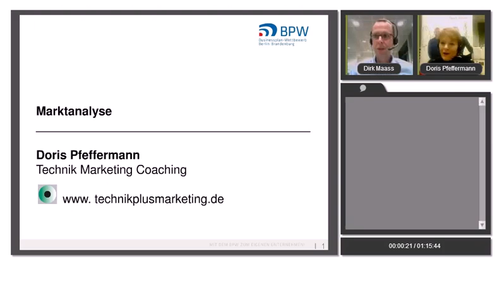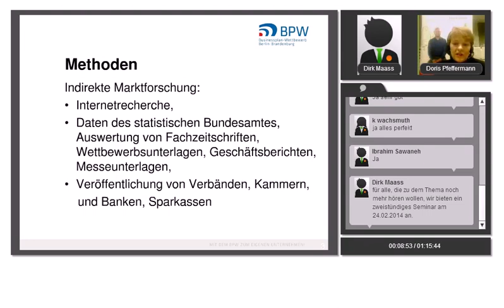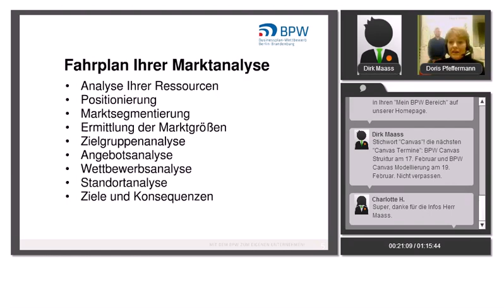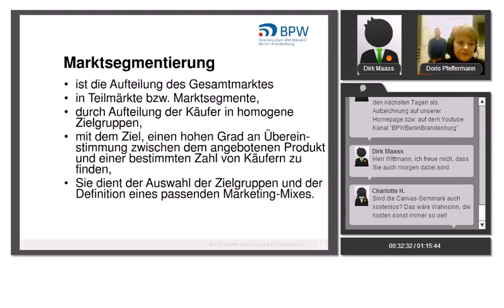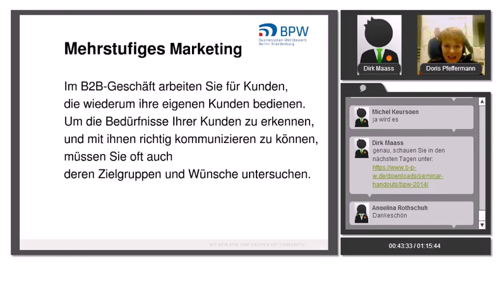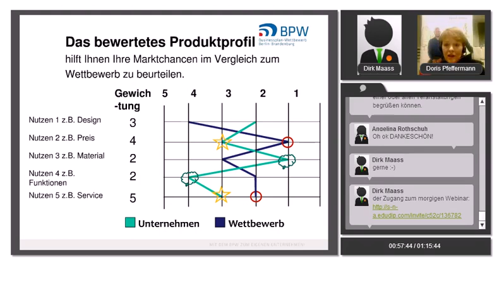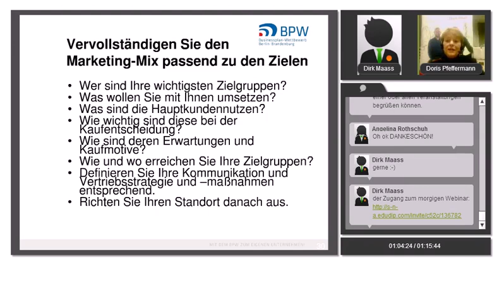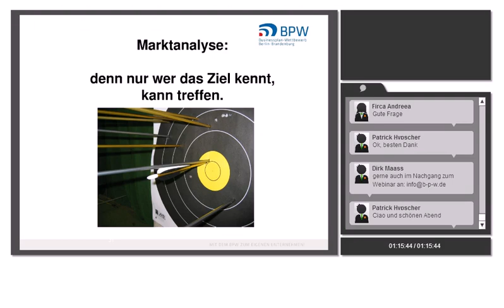BPW 2014 - Webinar - Marktanalyse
Referentin: Doris Pfeffermann, Technik Marketing Coaching

Dieses Webinar beschreibt die zentrale Rolle der Marktforschung bei der Erstellung eines Marketingplans. Die Referentin stellt grundlegende Instrumente und die Vorgehensweisen bei der Beschaffung von Informationen zum Marktumfeld, zu (potenziellen) Kunden und zu Mitbewerbern vor. Für die Beschaffung und Auswertung von Informationen in so genannten „Business-to-Business"-Märkten (B2B) gelten besondere Regeln, die von der Referentin erläutert werden. Zudem gibt sie Informationen für Gründungsinteressenten, die ihre Produkte und Dienstleistungen Endverbrauchern anbieten (Business-to-Consumer-Märkte)  und benennt die wichtigsten Informationsquellen, zeigt aber auch die Möglichkeit eigener Marktrecherchen auf.